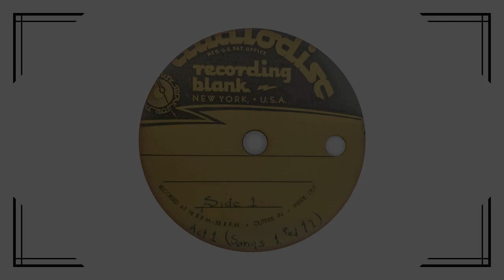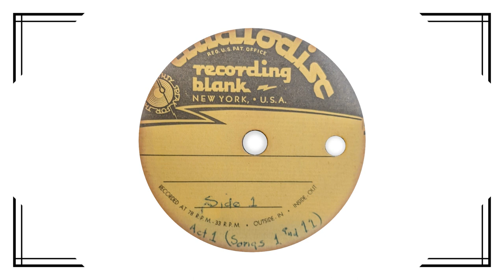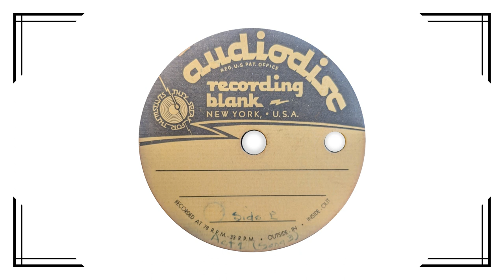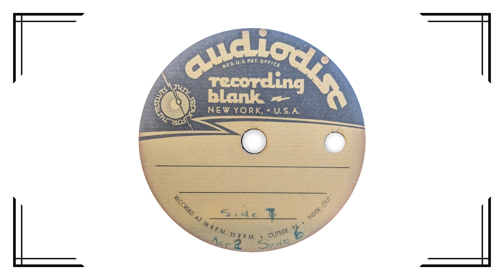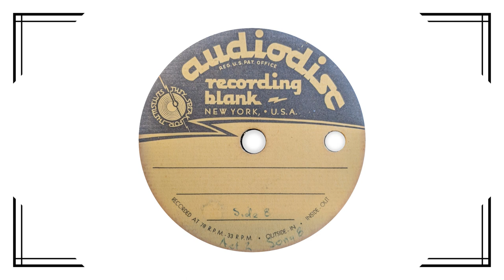Acetate Archive Vol 18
Welcome to Acetate Archive, where we explore the world of acetate and transcription discs.  This week, we'll listen to a set of records from the Gilbert and Sullivan musical "The Pirates of Penzance".  Aargh!